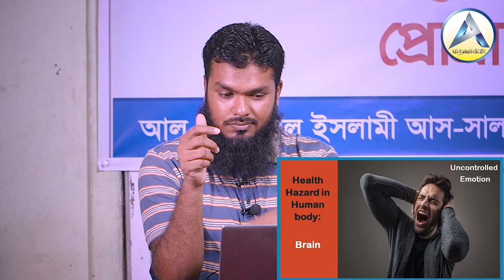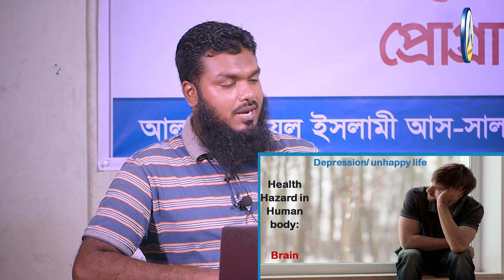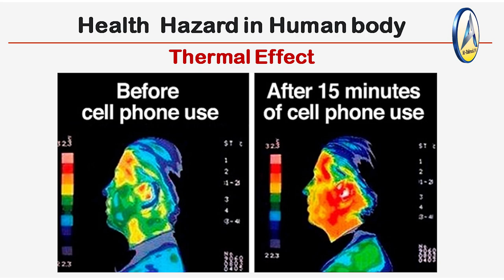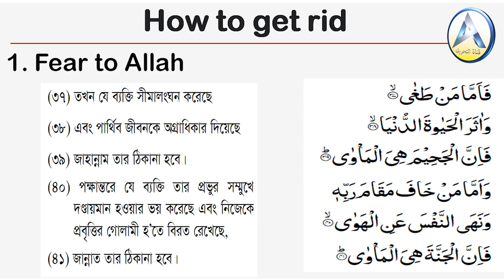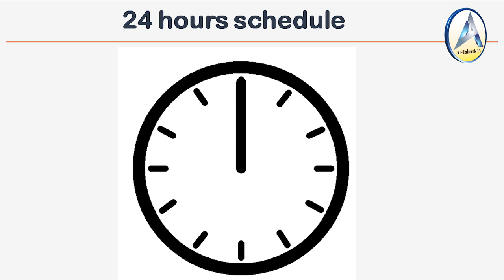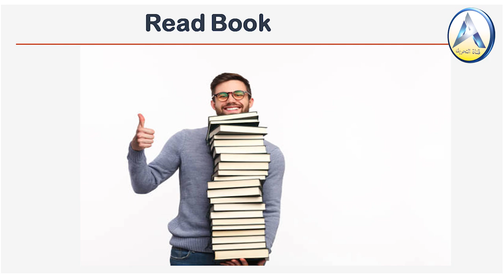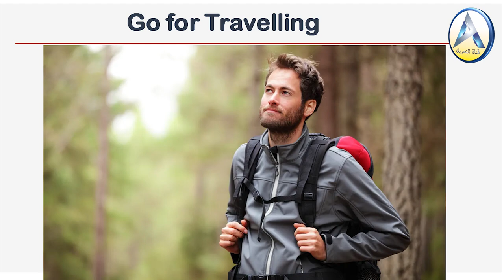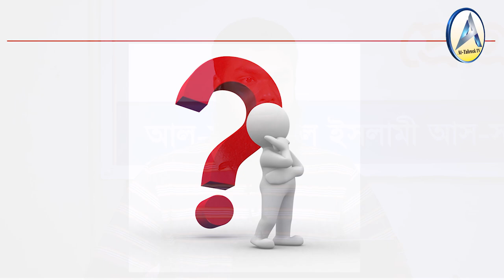📱মোবাইল ফোন আসক্তি ও বাঁচার পথ🕋মোটিভেশনাল ক্লাস🖥 অনলাইন মাদরাসা🔰আল মারকাযুল ইসলামী আস সালাফী,রাজশাহী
মোটিভেশনাল ক্লাস►অনলাইন মাদরাসা►আল মারকাযুল ইসলামী আস সালাফী

আলোচক : মুহাম্মাদ আব্দুল মান্নান
সহকারী শিক্ষক, রাজশাহী ক্যান্টনমেন্ট পাবলিক স্কুল, রাজশাহী
বিষয় : সামাজিক যোগাযোগ মাধ্যমের প্রতি তরুণ প্রজন্মের আসক্তি ও উওরণের উপায়

আহলেহাদীছ আন্দোলন বাংলাদেশ প্রকাশিত গুরুত্বপূর্ণ মোবাইল এ্যাপ সমূহ :
১. মাসিক আত-তাহরীক :